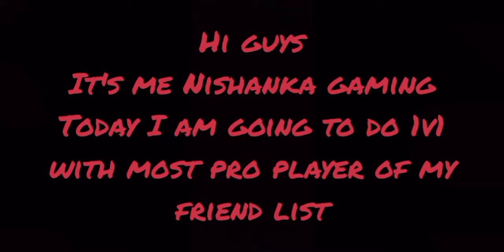1v1 with most pro player of my friend list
in this video i will do 1v1 with most pro player of my friend list
i hope you enjoued this video
i will be in nxt video
tab tak ke liye
bye bye